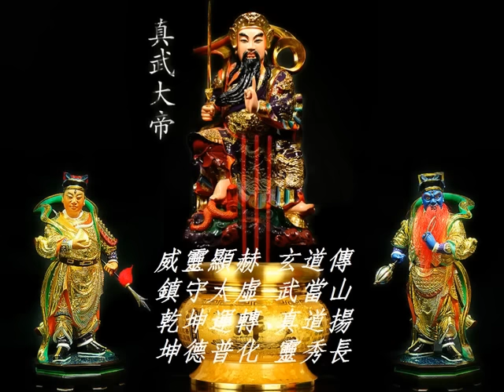北極玄天上帝 [ 2017 ]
北極玄天上帝                                                                                              1
北方壬癸 無量光
極地冰原 上天界
真道擁護 將應化
武士勇猛 帥威嚴

2
玄武文帝 統黑令
天地遊巡 領精兵
上清下濁 萬法靈
帝存仁愛 神佛敬

3
先天八卦 千奇妙
天健地寧 萬緣生
始元太陰 天水精
炁實山河 兵馬躍

4
太嶽靈氣 五龍呈
極陰極陽 雷電靜
別俱魁偉 神格品
體長顏善 將相身

5
治亂安邦 掃烏雲
世風祥和 蕩寇清
福國禍淫 魔力停
神道設教 軍權領

6
蕩掃邪法 收惡孽
魔王就擒 補功修
天龜地蛇 妖歸順
尊道禮佛 精學聖

7
彼堅執銳 闡天命
鬃鬚飛揚 發願行
仗義執言 正理興
劍光閃亮 法無邊

8
金科玉津 鬼魅遵
甲馬備戰 神兵迎
黑繙佈滿 伏案等
旗海飄飄 欽奉旨

9
威靈顯赫 玄道傳
鎮守太虛 武當山
乾坤運轉 真道揚
坤德普化 靈秀長